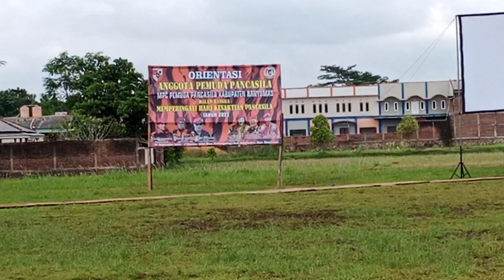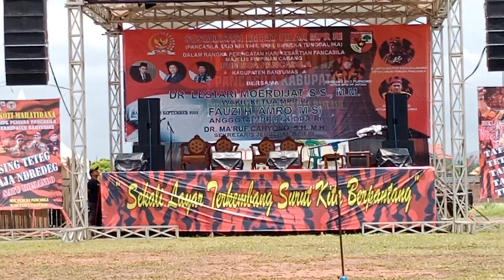Upacara Hari Kesaktian Pancasila Peserta Orientasi dan Diklat Pemuda Pancasila Banyumas